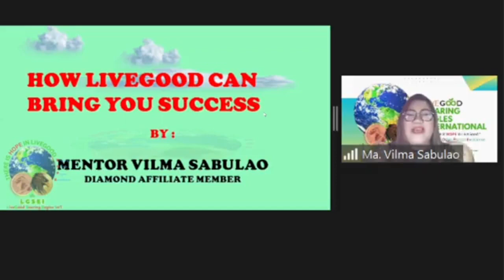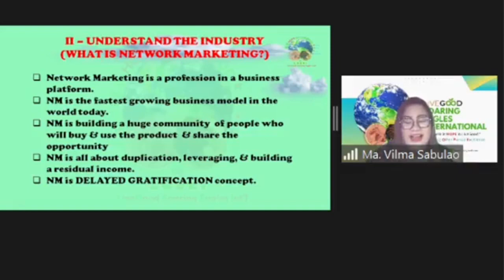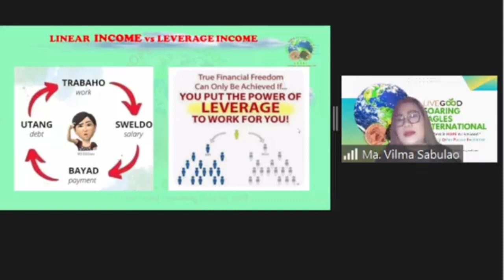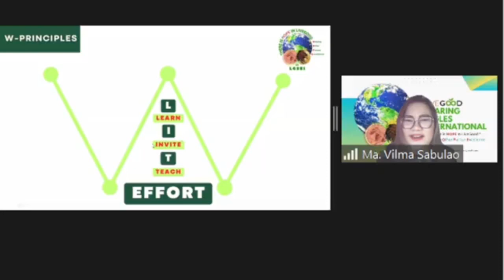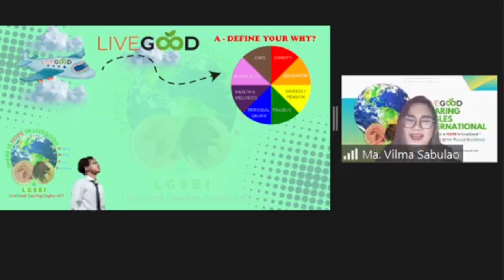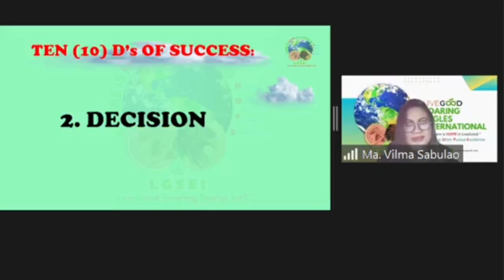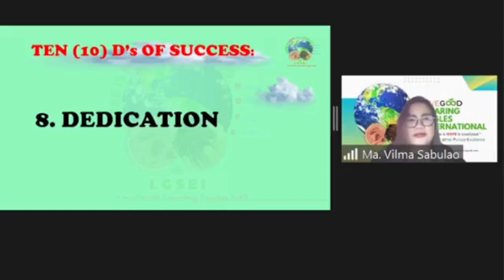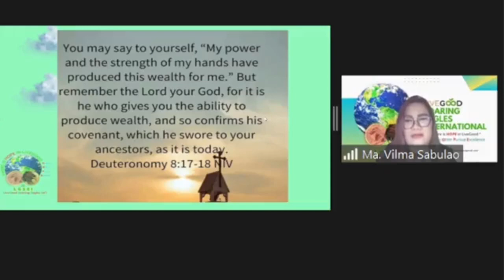How To Become Successful | LiveGood | DIAMOND RANK Mentor VILMA SABULAO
✅FACTORY PRICE PRODUCTS
Get the LiveGood HIGH QUALITY US BASED PRODUCTS AT VERY LOW PRICE

✅FAST START BONUS:
For every person you refer to be LiveGood Affiliate Member you will receive $25, and when you refer 2 person you will Rank Up to Bronze member where you will receive additional $5 for each person that your direct referral refer to become LiveGood Affiliate Member.

✅MATRIX COMMISSIONS:
You will receive $0.25 dividends monthly from the subscription of each person under your matrix/organization.
You will receive $1000 month after month after month and that will continually grow as your team grow.

✅MATCHING BONUS
LiveGood will also give you Matching Bonus which is 50% of the monthly Matrix incomes of all your Direct Referrals.
For example, if your Direct Referral received $500 in their Matrix Commissions, LiveGood will give you $250 as your “Matching Bonus” month after month and that will continually grow as their income grow.